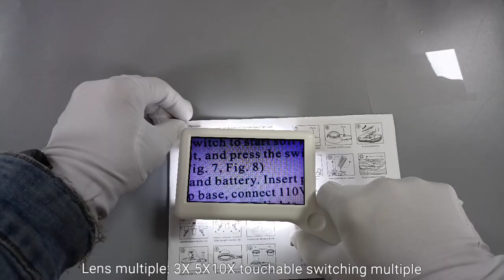6LED magnifier rechargeable square handheld high power auxiliary reader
MAGNIFIER reader Visual aids

Magnification: 3/5/10X
Display screen size: 97X56MM (4.3 inch)
Charging time: 2H
Power supply: 3.7V 1200mAh
Pixel: 1 million
Product size: 181X143X32MM
Purpose: maintenance, inspection, reading, newspaper, etc
Packaging: plastic shell+corrugated box
Attachment: Instruction manual+charging line
Lighting: 6LED
Resolution size: 480 * 272
Packing quantity: 40PCS
Outer box size: 49X35X48CM

NINGBO HONGBO OPTICAL INSTRUMENT CO.,LTD
Address:  NO515 Lamei Road, high-tech Development Zone,  Ningbo City 315000，China
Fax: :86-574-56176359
Contact Person: Mr.Jesse
WeChat：Jessehbgx
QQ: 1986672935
SKYPE: hboptics